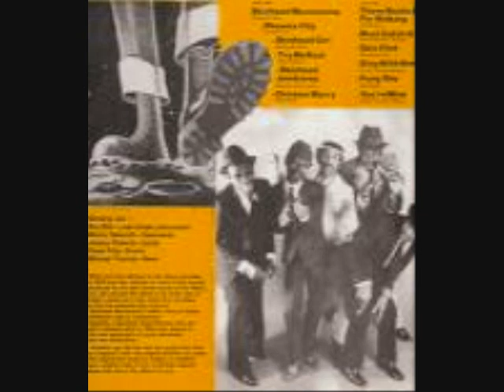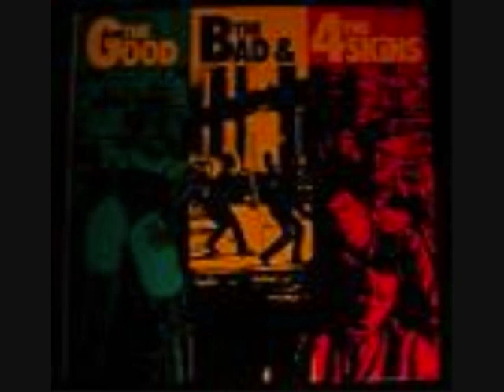skinhead, reggae.Oi!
songs: skinhead moonstomp by symarip
              joe hawkins by the oppressed the picture quality sucks